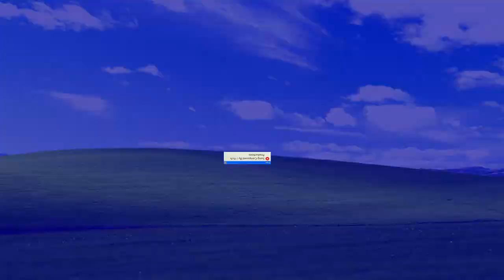The Problem With Old PCs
❌Error!

(probably should've used something like Windows ME in the video though lol)